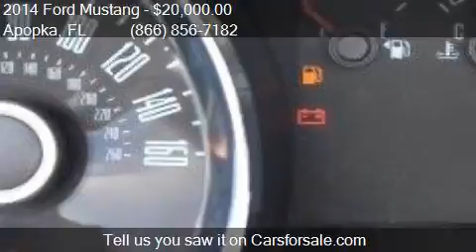2014 Ford Mustang V6 2dr Convertible for sale in Apopka, FL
This 2014 Ford Mustang V6 2dr Convertible is for sale in Apopka, FL 32703 at MULLINAX FORD.

Engine: 3.7L V6
Transmission: Automatic 6-Speed
Color: Sterling Gray Metallic
Mileage: 33214
Contact MULLINAX FORD 1551 E SEMORAN BV Apopka, FL 32703 to test drive this 2014 Ford Mustang V6 2dr Convertible today.